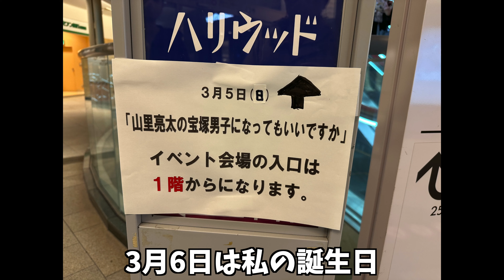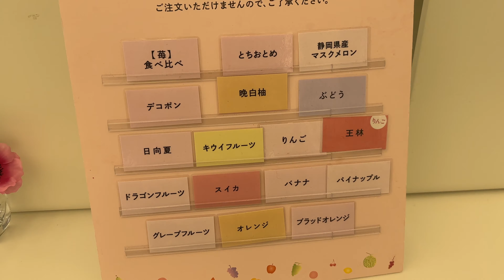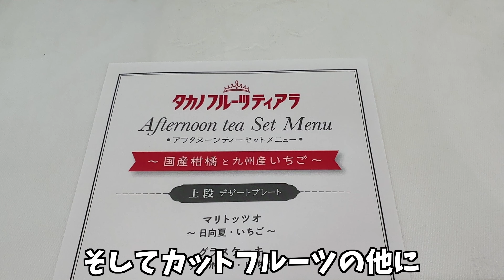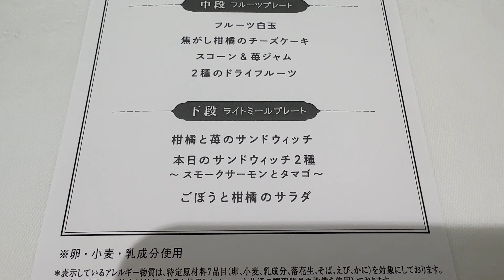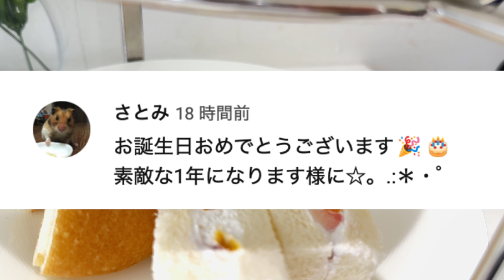2023年のお誕生日！盛大に祝ってもらった！新宿タカノフルーツティアラ！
素敵なコメントなどは動画内で紹介させていただく場合がございます。

果物大好きなので、予約できて良かったです。
13：30〜を予約したのですが、結構空いていたので、予約なしでも大丈夫な日と時間帯だったのかなとは思いましたが、確実なのはやっぱり予約だと思います。とっても幸せな時間でした。